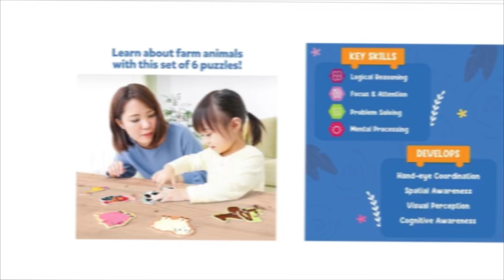PERFECT JIGSAW PUZZLES TO IMPROVE YOUR CHILDREN LOGICAL THINKING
A jigsaw puzzle is a recreational activity where individuals assemble interlocking pieces of a picture or design to create a complete image. It requires patience, visual analysis, and problem-solving skills to fit the uniquely shaped pieces together accurately.